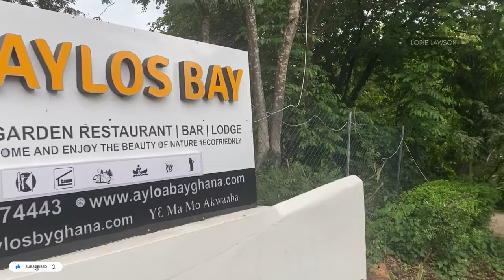Ghana vlog | $100 Staycation in the Eastern Region of 🇬🇭| Places to visit in Ghana 🇬🇭| Akosombo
Today’s video highlights my experience in ghana. In this video,let’s tour this beautiful city and learn.Enjoy the vlog

Let’s have a look at whats in store for us. Enjoy the video

Recent Uploads : watch here 👇🏾